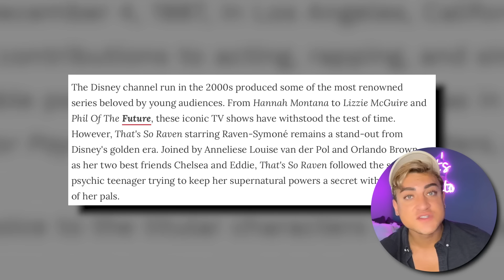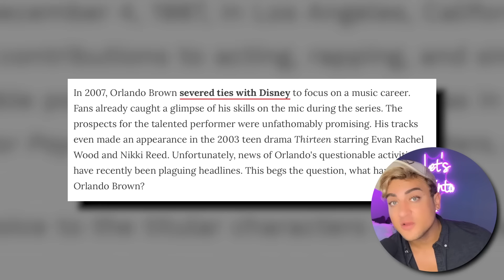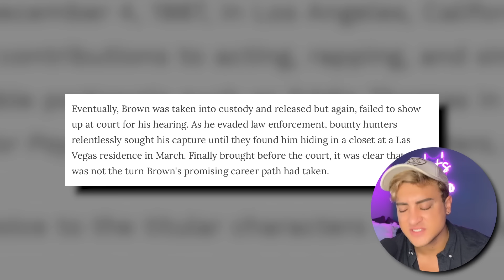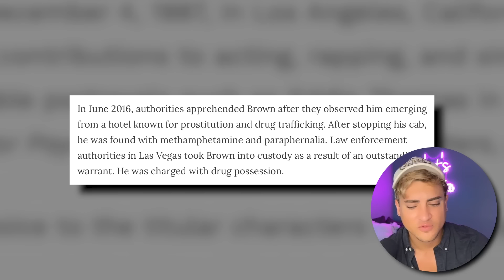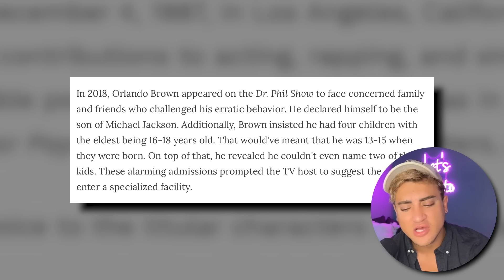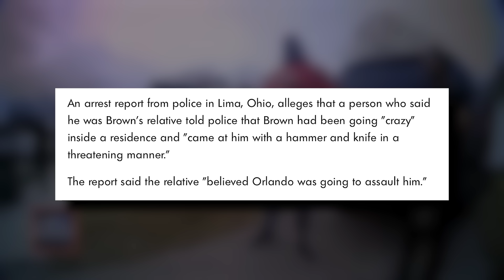EXPOSING Orlando Brown's CREEPY OBSESSION with Raven Symone: From Child Star to CRIMINAL on The RUN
we dive deep into the disturbing and bizarre obsession Orlando Brown has with his former co-star Raven Symone. From his days as a beloved child star on "That's So Raven" to his recent downward spiral, Orlando's fixation on Raven has taken a creepy and unsettling turn. We explore the strange behaviors, shocking claims, and how his troubled past has led him from fame to becoming a criminal on the run. So, let's get into it.

Sloan YouTube
9994 Sowder Village Sq # 502